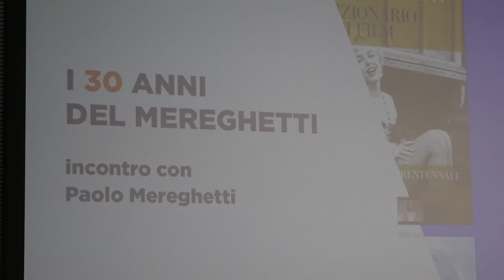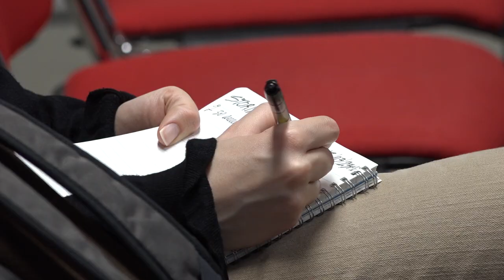Il critico Paolo Mereghetti ospite della Scuola di Cinema Luchino Visconti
Paolo Mereghetti è uno dei più importanti critici cinematografici, il suo “Dizionario dei Film”, che nell’ultima edizione comprende ben 35mila titoli, è un libro fondamentale per tutti coloro che amano il cinema. Nell’anniversario dei 30 anni dalla prima edizione il Mereghetti ha incontrato gli studenti e le studentesse della Scuola di Cinema Luchino Visconti. Dall’intervista realizzata dalla nostra Claudia Palermiti emergono alcune informazioni interessanti e alcune curiosità!